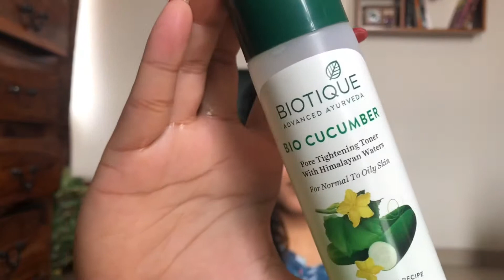SKINCARE ROUTINE FOR BEGINNERS | QUICK and EASY | BEAUTY WITH ADITI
Hello everyone 🤗 I love love love everything makeup and beauty and I’m an even bigger skincare person, because it is true to the T that for a good makeup you need a better skincare. I had written a detailed description of SKINCARE and it’s importance in my blog that you can read

In case of any questions, post a comment.

PRODUCTS USED:
Toner- Biotique Bio Cucumber Pore Tightening Toner
Serum- Biotique Bio Dandelion Visibly Ageless Serum
Eye Cream- O3+ Eye Circle Cream - Brightening & Whitening
Day Moisturizer- Drops Of Light Brightening Day Cream
Sunblock- Biotique bio carrot 40+ spf sunscreen
Lip Balm: Bodyshop Strawberry Lip Butter

Please read: I love makeup & skincare, and I've made a promise to myself of always staying true to me and my thoughts. I will use and recommend a product that I myself like and use. Please note that the products that suit me may or may not work for you. So I would advise trying the products first in the store or if not then try getting a sample of it before actually purchasing.